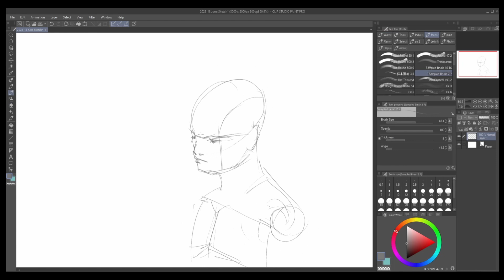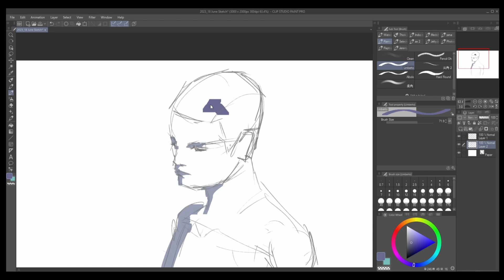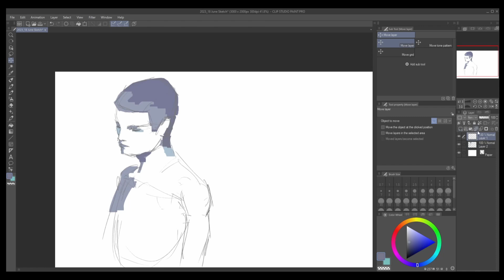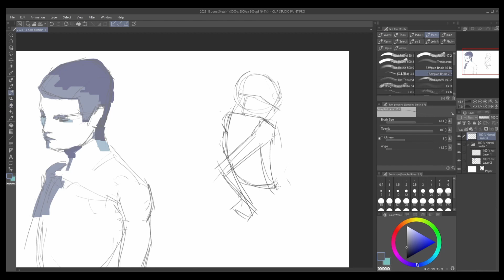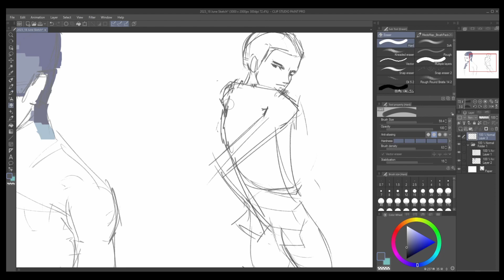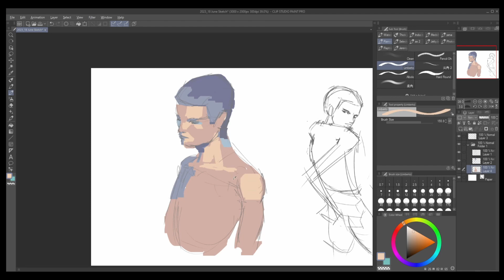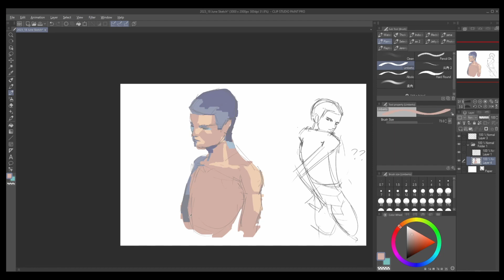Gesture Sketch Daily: Day 169 // GUYS POSES W SQUARE BRUSH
DAY 169
that chiselled jaw

Song Credits

Track Name: Better Days, Good Morning, The Process, In my Dreams